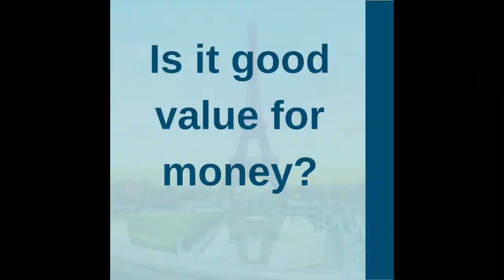Immersive Homestay Maureen and Judy 2021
PACKED with details about the Immersive Homestay, including "Is it good value for money?"
👉🏾Download the FREE 21 essential things you need to know before you book an Immersive Homestay in France

Maureen and Judy, 2 students of French from Florida reveal how they felt about their personalised Homestay with Christine to get speaking French.